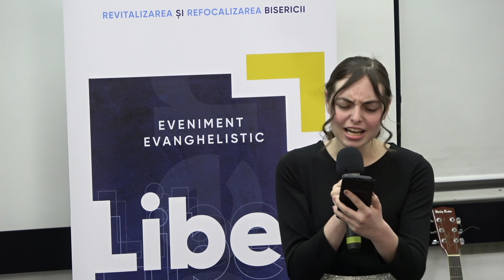Tu spui că sunt iubit - Antonia Mich - 17.03.2023 - BBUS